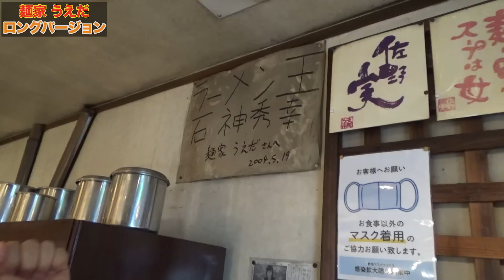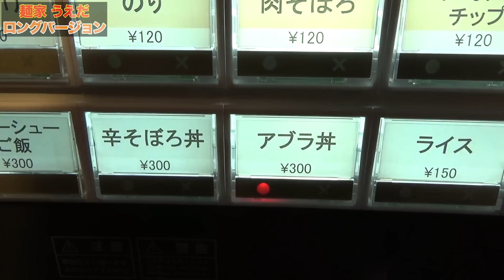伝説のファイヤーラーメン🔥🍜名物女将の名店【麺屋うえだ】【ラーメン】【志木駅】【グルメ】【飯テロ】【Hi-Hi】(ロング版)